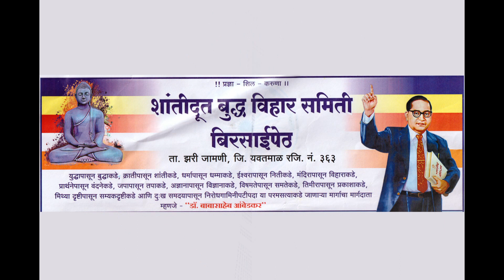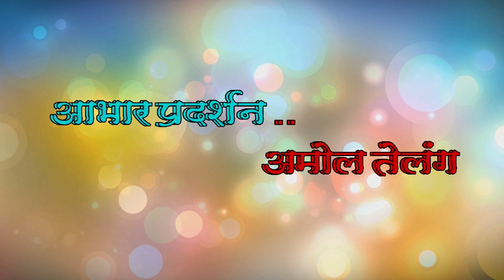bhim jayanti bhirsaipet 132